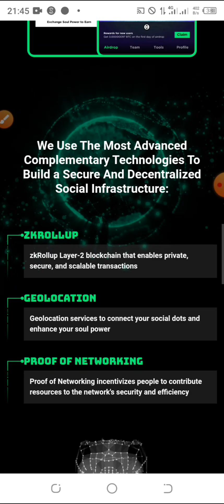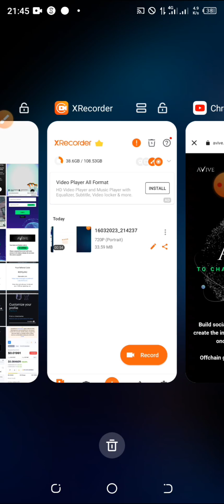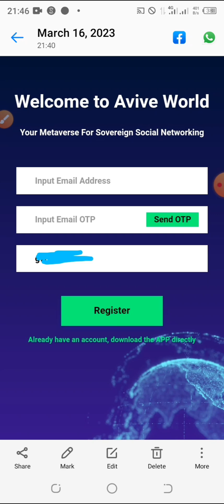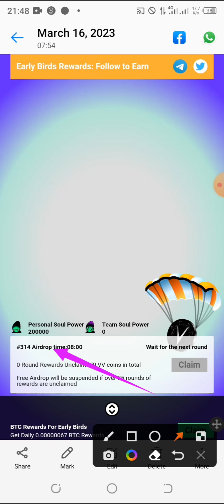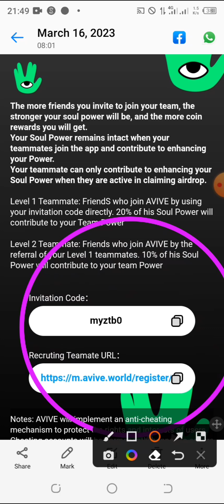Avive minning !! next viral project after core dao.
invitation code: myztb0